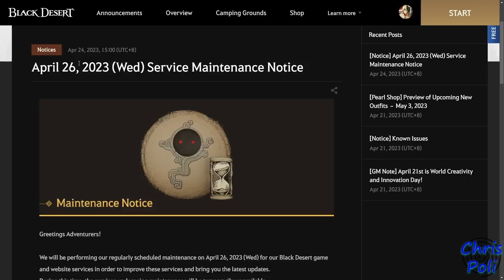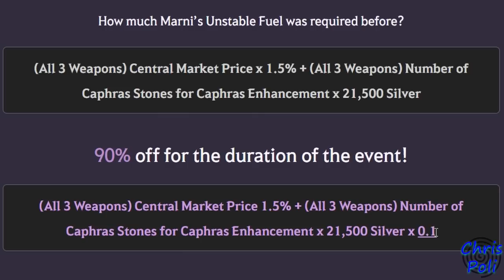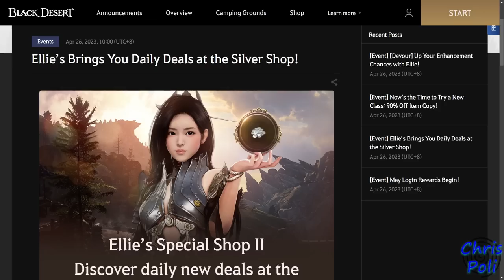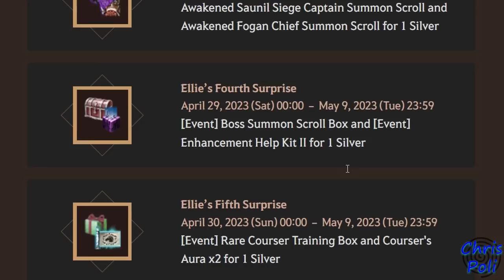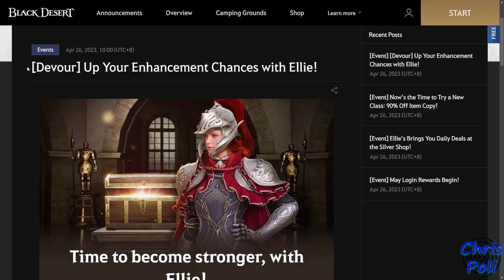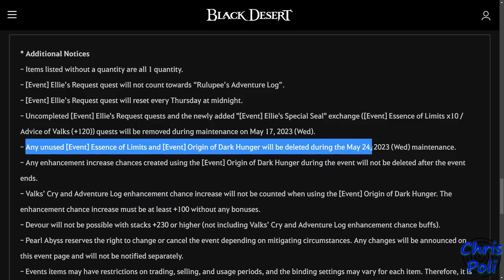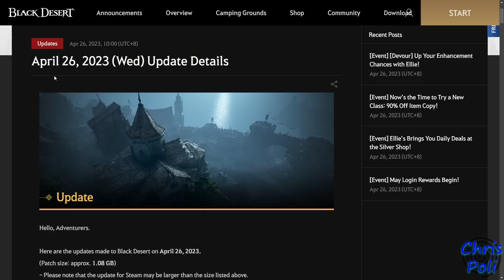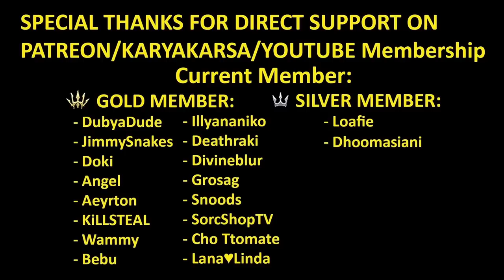+230 FS Event is Back, Copy Gear, 1 Silver Daily Purchase, +120FS BDO Event Recap 26 Apr 2023 Update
Official SEA Web, Ellie’s Brings You Daily Deals at the Silver Shop!

Special Thanks To:
Gold Member:
  - DubyaDude
  - JimmySnakes
  - Doki
  - Angel
  - Aeyrton
  - KiLLSTEAL
  - Bebu
  - Illyananiko
  - Deathraki
  - Devineblur
  - Grosag
  - Snoods
  - SorcShopTV
  - Cho Ttomate
  - Lana ♥ Linda
Silver Member:
  - Loafie
  - Dhoomasiani
Bronze Member:
  - Ricky
  - Alexandre
  - Art Aizen
  - Nejc Tušek
In-Active Member:
  - Transatlanticize
  - Kesshouban
  - Wammy
  - TokenR42
  - UNENDINGFEAR
  - Demonyte
  - BenNike
  - CripsGang
  - Isaac Nathanael
  - Choz
  - ThugWill Ch.
  - Homie
  - Jan-Andres Alvaro
  - KAIMANA
  - Zelusoz
  - Zacrue
  - RenegadesX
  - Clouty
  - MoonpieBDO
  - Humeri
  - MAGNUMSCHLONG
  - Henry
  - Populatus
  - SusuKentalManis
  - Dan L
  - Fandorin
  - Crowkshire
  - Firdaus
  - Tepan Gaming
  - GimontFindingGF
  - VIzsla
  - AghanimScepter
  - Remi-(AWJL)
  - Platinia
  - SkawColambia
  - Nawaf
  - SnikiBiki
  - Agis_II (NA Guild)
  - DavidJeonChuong
  - EdwardMaboLim
  - Trancestor
  - LickyCleanies
  - Soonuh
  - Puuf
  - Kinnsley
  - LeeChamp
  - Carlsenn
  - LazyLeader
  - MysticForest
  - ThePirateBeowolf
  - Charles
  - Henry
  - UpScale
  - Kenny
  - Preligrium
  - Lowch
  - Spartan (NA Guild)
  - Doughnuts
  - Ellion
  - Bumaru
  - CaptainSpock
  - Leon Muhkuh
  - Mansuru
  - Miuse
  - Ryusei
  - Mr Joiner
  - M. Owen
  - Deffmond
  - Pulv

Time Stamp:
00:00 Intro
00:10 Tips to Watch Any of Chris Poli's Video
00:32 New Event After 26 April 2023 Update
00:41 [Event] May Login Rewards Begin!
01:01 [Event] Now’s the Time to Try a New Class: 90% Off Item Copy!
02:52 [Event] Ellie’s Brings You Daily Deals at the Silver Shop!
04:25 [Event] [Devour] Up Your Enhancement Chances with Ellie!
04:34 Part 1. Ellie New 1 Time Quest (Essence of Limit & +120 FS)
06:22 How to Craft "Origin of Dark Hunger"
06:37 How to Get [Event] Essence of Devouring (Alfredo NPC)
07:07 Part 2. Weekly Quest from Ellie (Total 10x [Event] Origin of Dark Hunger)
08:21 Event Item Expired Time
08:37 Preview How to Use [Event] Origin of Dark Hunger
09:34 Pearl Shop Update Review
09:39 New Package Sale
09:51 New Limited Pet Package Sale (10% - 33%)
10:21 Calpheon & Grana +20 Storage Expansion Pack (30%)
10:30 Silver Event Item
10:52 Special Thanks for Direct Support
11:24 Support Chris Poli Channel on Patreon/KaryaKarsa/Youtube Membership
12:04 Ending
12:25 Special Thanks for My Ranger Art by Arabella Elric